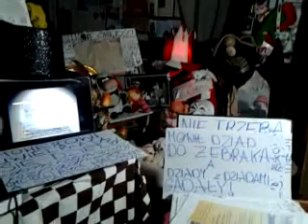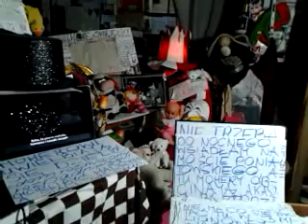video 2017 02 05 17 55 09///NA LINII PROSTO DO RZYMU//IM WIĘCEK KRZYCZĄ,TYM W.ŻEBRZĄ!!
A POD MOSTEM PONIATOWSKIEGO RECHODUPSTWO NIEOBLICZALNE//DAĆ MOHEROWEJ KURZE GRZĘDĘ,TO ONA:JA WYŻEJ SIĘDĘ!NIE MA NA TEJ NERONOWEJ LINII ANI JEDNEGO PRAWOSŁAWNEGO KRZYŻA///SAME MOHERY -NI ŚWIADKÓW JEHOWY,NI MORMONÓW!///WRZESZCZA I KASZLĄ OBŁĄKANIE,JAK OBŁĄKANA JEST ICH CZERWONA NIERZĄDNICA!SIEDZĘ,JAK KRÓLOWA!!!--ŻAŁOBY NIE ZAZNAM!I TO TOWARZYSTWO MARYJNE!!! TE KRZYKI MOHEROWYCH AUTORYTARNE POD MOSTEM PONIATOWSKIEGO///AUTORYTARNE TEZ RECHODUPSTWO,BO ONI MYŚLĄ,ŻE IM NIC SIĘ NIE STANIE,BO MARYJA ICH CHRONI,A ONI CHLAJĄ I DALEJ ŻEBRZĄ NA PICIE ,KOPCENIE I PALENIE//ZA DARMO PRZECIEŻ NIC NIE MA!ŻEBRZĄ I STRASZNIE KASZLĄ,ŻE KASZLENIE ŻEBRAKÓW W DRODZE DO RZYMU ZDRADZA!//SA PEWNI,JAKO CZEŚĆ NIERZĄDNICY,ŻE SIEDZI,JAK KRÓLOWA!